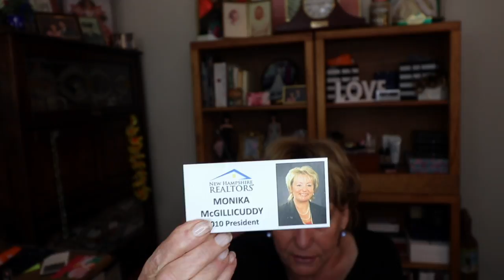Face Oils for My Mature Skin | ColourPop Lippies| My New Camera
I'm trying out my new camera the Canon SL2 and trying to get used to the settings while I show you what Face Oils I use on my mature skin. Discovering Colour Pop finally and loving my new GORGEOUS Swarovski crystal earrings. I attended a REALTOR conference and my before and after New Hampshire Association of REALTORS Presidential picture from 2010 is displayed along with Jay's from from 2004... We both look so much older and fatter! So gross!
All products discussed were purchased by me and I am wearing my own messy hair.

The Face Oils I am using and loving:
 Vitamin E Oil- Any brand but currently using Skin Science (TJMaxx $5.99)
From The Ordinary :
100% Organic Cold-Pressed Argan Oil.
100% Cold-Pressed Virgin Marula Oil
100% Plant-Derived Squalane
100% Organic Cold-Pressed Rose Hip Seed Oil

JoJoBa Oil -M|D Measurable (TJMaxx $5.99)

I use either a RoseHip Oil or Cacay Oil for my neck and chest and alternate which face oils I use daily.

My Colour Pop lip shades 17D3 Beeper and 17G4 Strip, one is too dark and the other too light and pulls a bit of orange on me.

MatureBeauty is a reality with skin care and fitness goals.

For a List of beautiful mature women sharing beauty tips on You Tube check out this list published by Carol from the Oh Carol Show